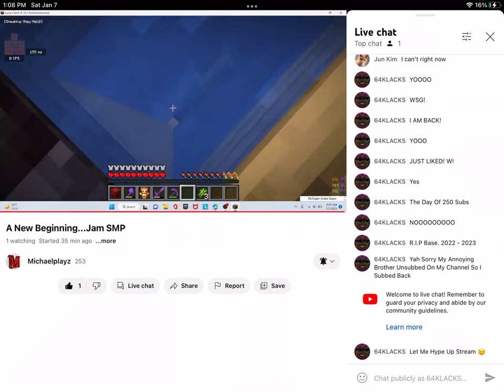Join His Streams!